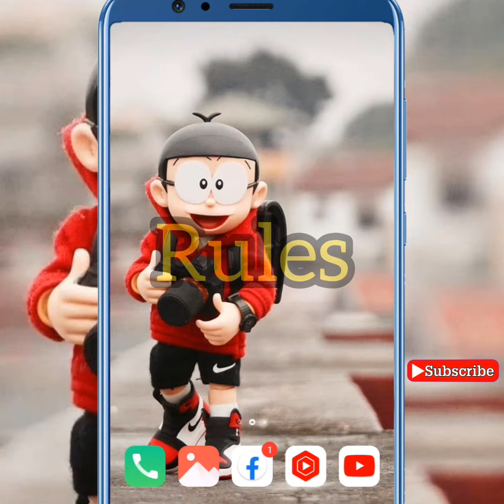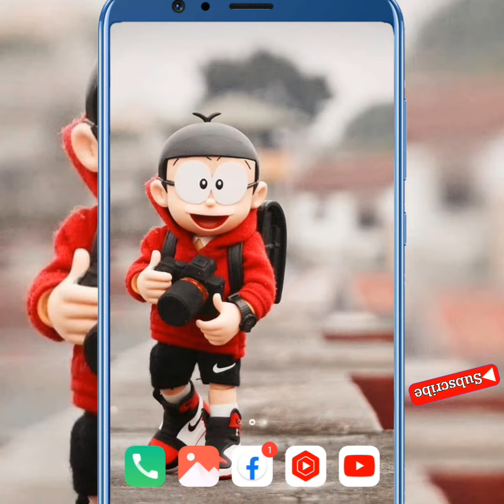robi free facebook | free facebook কিভাবে চালাবো| free fb | how to use free facebook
in this video i we'll show you how to use free facebook in robi sim. free facebook কিভাবে চালাবো।